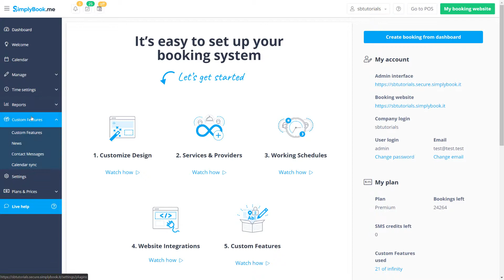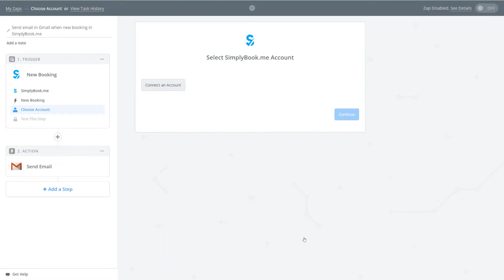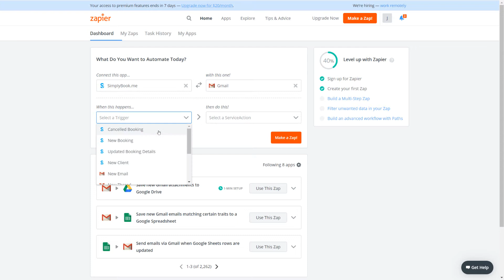Integrating third-party services via Zapier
This tutorial looks into how to set up integrations with third party services via Zapier, namely, how to send booking confirmatoin, cancellation and change notification to multiple email addresses.